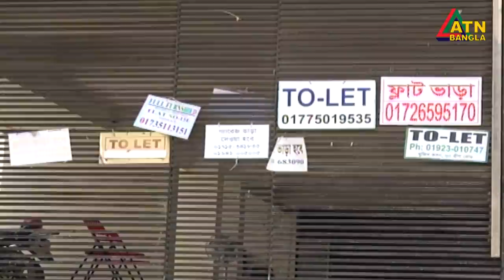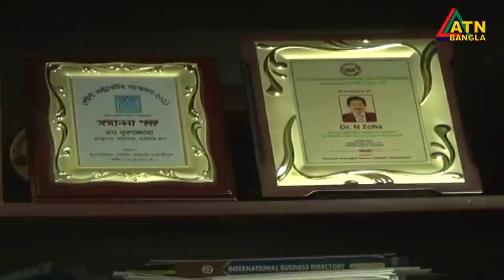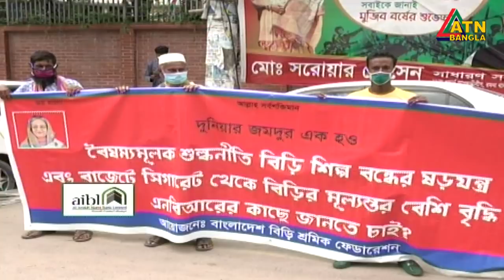এটিএন বাংলা দুপুর ২টার সংবাদ । 25.06.2020 | ATN Bangla News at 2pm